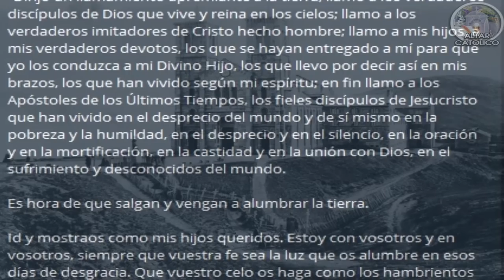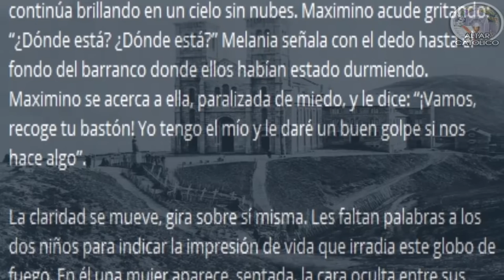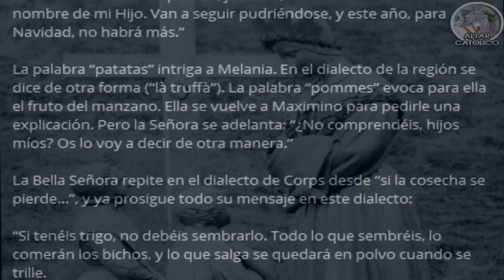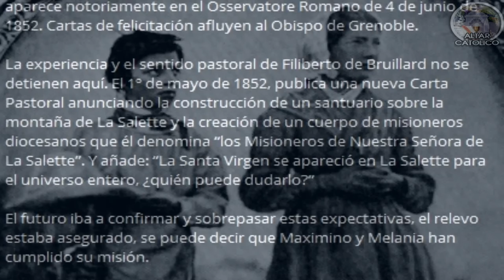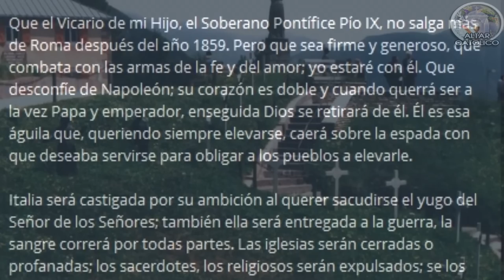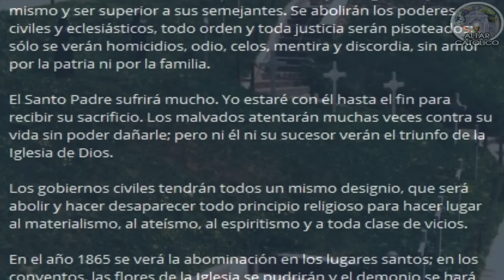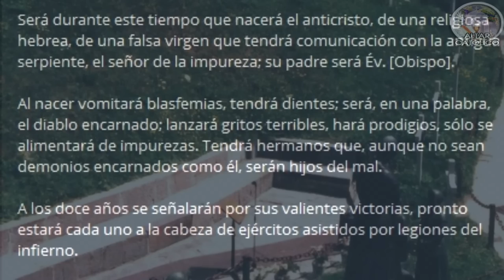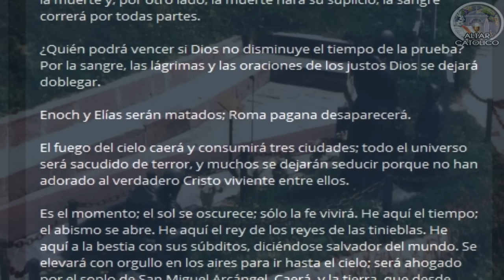✝️👑 Breve historia de Nuestra Señora de La Salette ​​🧭​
19 DE SEPTIEMBRE: NUESTRA SEÑORA DE LA SALETTE

El 19 de septiembre de 1846, apareció la Santísima Virgen, sobre la montaña de La Salette, (Francia), a dos jóvenes pastorcitos, Melania Calvat y Maximino Giraud.

Primeramente les confió un mensaje público; después a Maximino sólo, un secreto; luego a Melania un mensaje que podría publicar en 1858.

📌🌀INFORMACION IMPORTANTE🌀⚡⭐

⚠ En futuros videos no habrá audio si en mi entorno hay música, para evitar el copyright ya que usando el filtro de voz no ha sido suficiente.

⚠ Estos videos se hacen con motivo de entretenimiento y nunca para lucro. Las cuentas de movii daviplata nequi son de intermediarios que me envían el dinero por otros medios ya que cumplimos con los protocolos de bioseguridad.
🛡️Donaciones(Voluntarias)➜
🛡️Donaciones MOVII y NEQUI (Voluntarias)➜ 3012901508

●▬▬▬▬๑۩۩๑▬▬▬▬▬●

●▬▬▬▬๑۩۩๑▬▬▬▬▬●

sεяα dεnunciαdα.
Tσdσs lσs Dεяεcнσs Rεsεяvαdσs.

We are making such material available in our efforts to advance understanding of music, broadcasting, radio presentation, etc. We believe this constitutes a 'fair use' of any such copyrighted material as provided for in section 107 of the US Copyright Law. In accordance with Title 17 U.S.C. Section 107, the material on this site is distributed without profit to those who have expressed a prior interest in receiving the included information for research and educational purposes.
☛★ ◙◙◙◙◙◙◙◙◙◙◙◙◙◙◙◙◙◙◙◙◙◙◙◙◙◙◙◙◙◙◙◙◙◙◙◙◙◙◙­­­­◙ altarcatolico altarcatolico